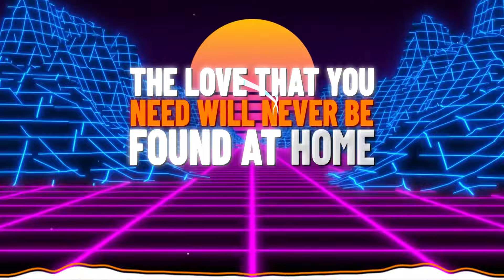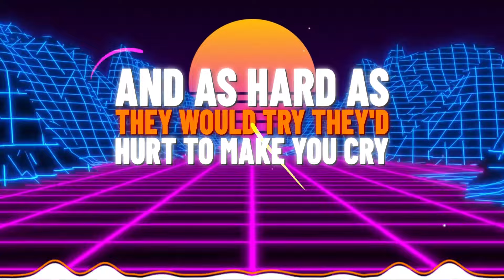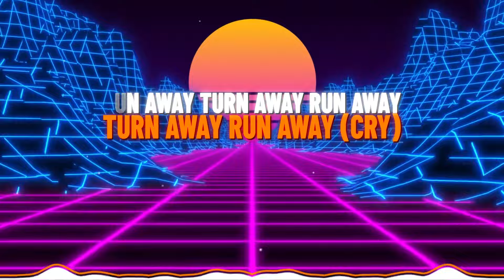Smalltown Boy - Lyric Video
Remix by Cyber Monday